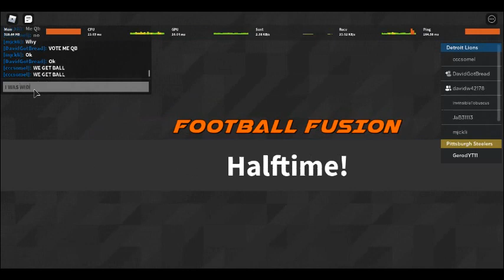Football fusion pt3